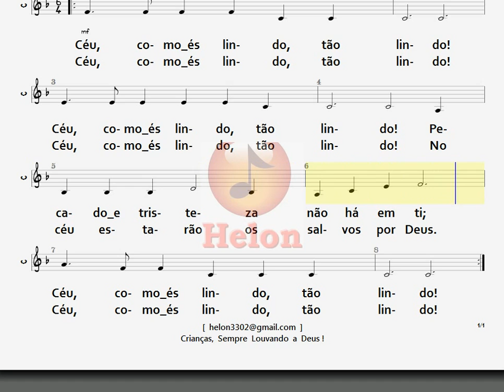113- CÉU, COMO ÉS LINDO - CONTRALTO